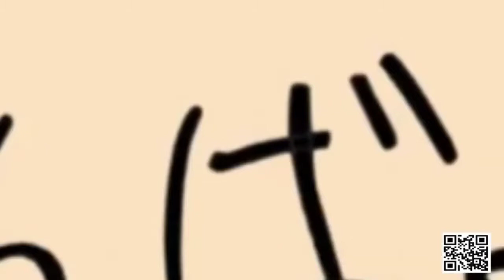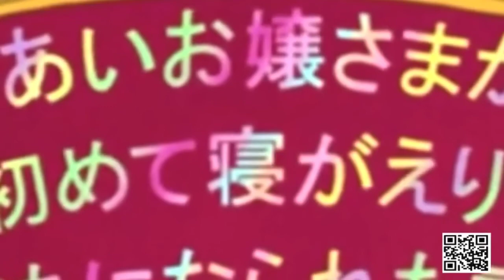SHINCHAN NEW EPISODE 2021 IN HINDI